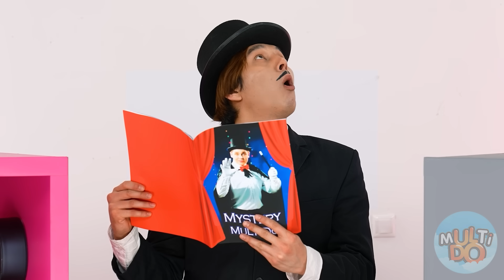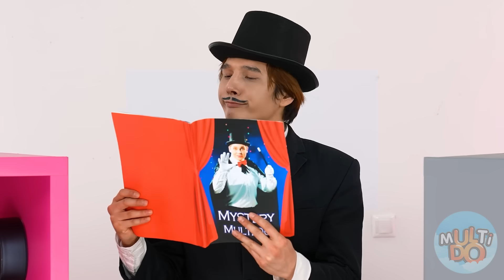1000 загадочных кнопок и только одна тебя спасет Челлендж #5 от Multi DO Challenge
Запомни: каждый день ты делаешь выбор сам, и именно от него зависит твоё будущее! Поэтому желаем никогда не ошибаться и всегда идти в правильном направлении! Удачи!